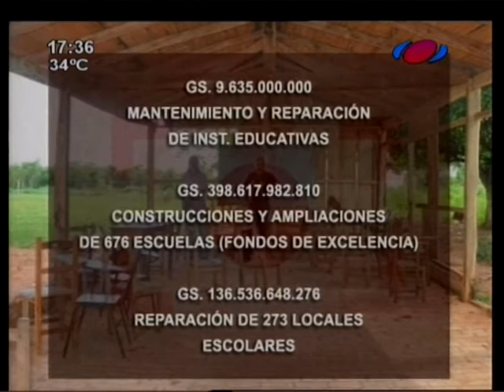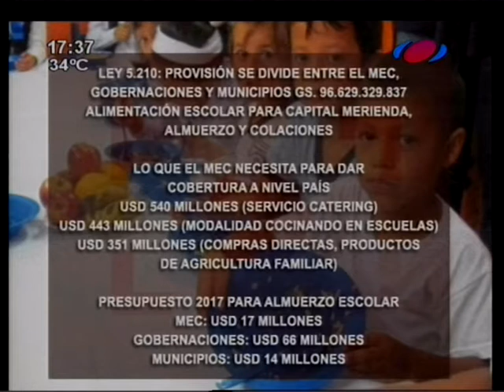¿Por qué estudiantes tomaron los colegios?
Te explicamos los motivos por los cuales estudiantes secundarios realizan toma de diversos colegios del país.